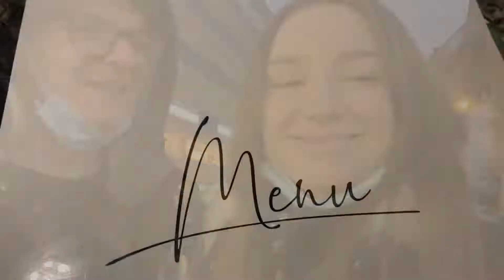MÓJ URODZINOWY DZIEŃ ❤️🎂PREZENT OD NARZECZONEGO🎁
❤️Victoria Secret bielizna

❤️Victoria Secret Piżama